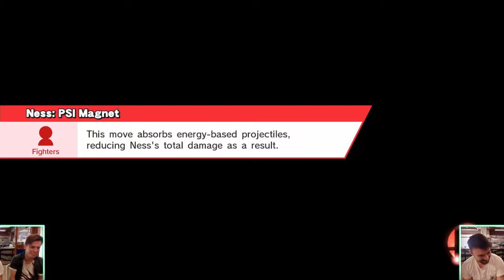Revival of SA 5 - Smash 4 Tournament Full Broadcast - 1/2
Streamed on 11/11/18 from Adelaide Uni, Fix Student Lounge